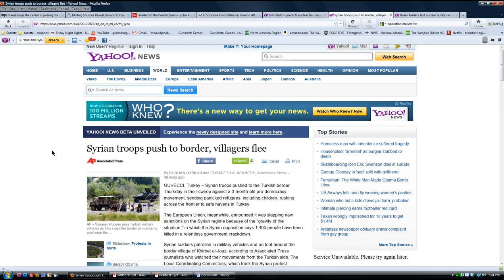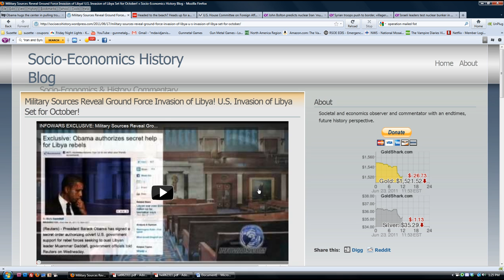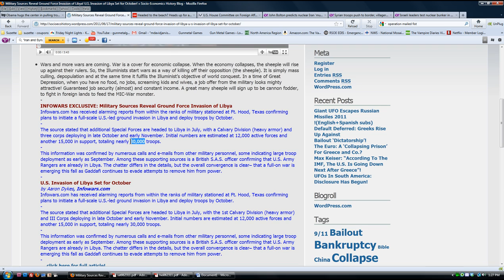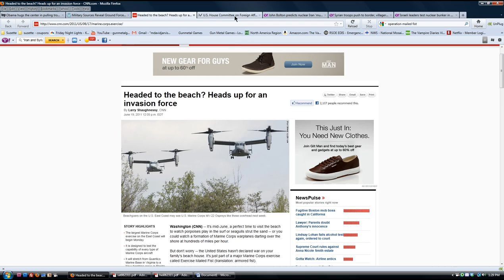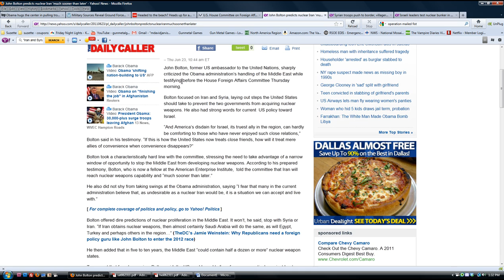Smoke and Mirrors, Part 1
Hi everyoneI wanted to follow up on my two previous videos regarding my belief that we're headed towards a war in Syria, most likely because of an impending False Flag attack somewhere in the United States. Part one looks at Obama's speech, rumors of troop build ups, Syria's pursuit of refugees to the  Turkish border, and a strange Committee of Foreign affairs meeting.

Possible troop deployments?

House committee on Foriegn Affairs meeting.

John Bolton predicts nuclear Iran 'much sooner than later'